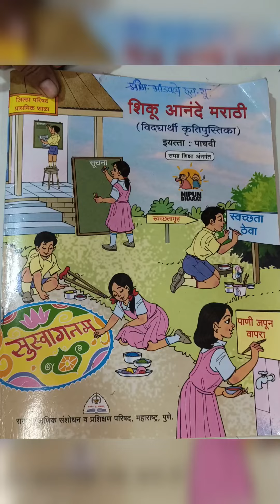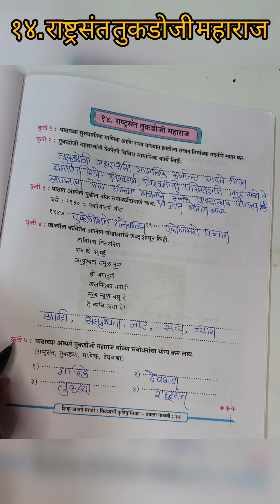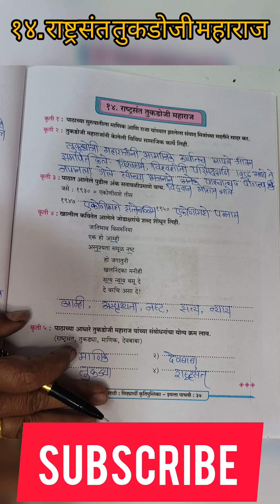१४.राष्ट्रसंत तुकडोजी महाराज|इयत्ता पाचवी| शिकू आनंदे मराठी|विद्यार्थी कृतीपुस्तिका.Shiku Anande